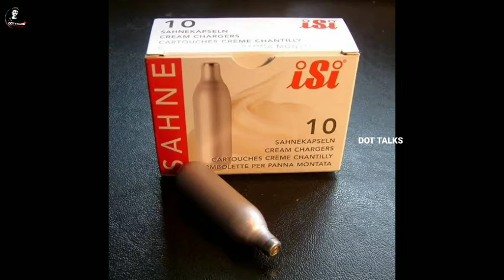ചിരിക്കുന്ന വാതകത്തിന്റെ യാഥാർത്ഥ്യം | Nitrous oxide | Malayalam | Dot talks